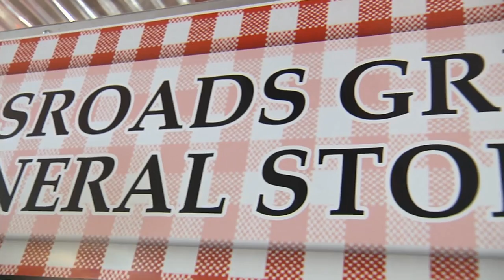Crossroads Grill and General Store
This is a family-owned and operated gas station and grill that touts “the best burgers in Marshall County!” It doesn’t matter if you are looking for a quick break from the road or a family-friendly dining experience, their mouth watering burgers are known for miles around!